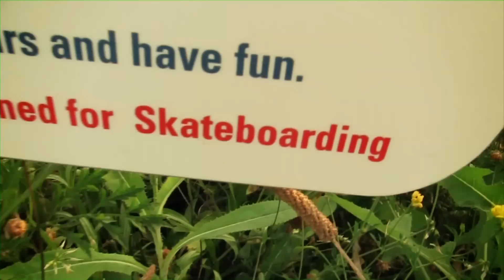OSOB SKATES TORONTO!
Osob Hassan is from Edmonton and has been skateboarding for only 7 months... but you wouldn't know it to see her skate! She has been hitting Toronto skate parks this summer and impressing the locals, placing first in the Ladies Division at the 2015 Hoedown at the Hoof competition. She also fearlessly rides the 11-foot bowl at Ashbridges which most skaters won't even attempt. Osob likes to say that anything is possible if you put your mind to it.

Camera & editing by Suzanne Nuttall